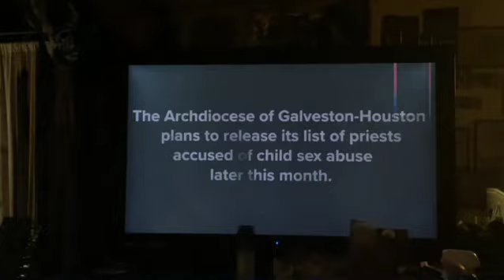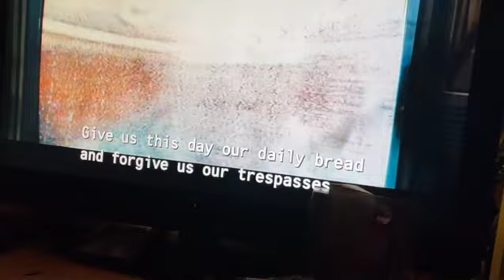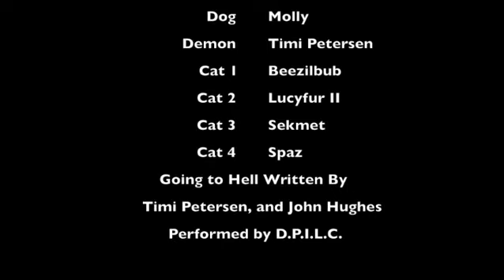D P I L C Making of Going to Hell. Bloopers, Reels, Ghosts, and Satan. Viewer discretion advised!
Portland based band D.P.I.L.C. shares a behind the scenes look of  the their video Going to Hell, including Paranormal events such as, orbs, EVP's, and other strange phenomena.

D.P.I.L.C.’s - Going to Hell
(Full video)